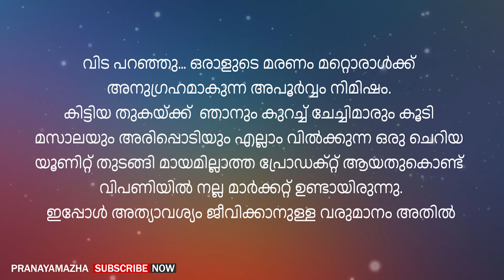കണ്ടവന്മാരുടെ മുന്നിൽ അഴിഞ്ഞാടാൻ നിന്നുകൊടുത്തവൾക്കാണ് ഇപ്പോൾ നാണം | PRANAYAMAZHA STORY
Writer - Kalharaa
Voice -  Gopika
Editing - Ajimsha

Malayalam story
Malayalam new story
Pranayamazha
Pranayamazha stories
Pranayamazha new story
Shahul malayil